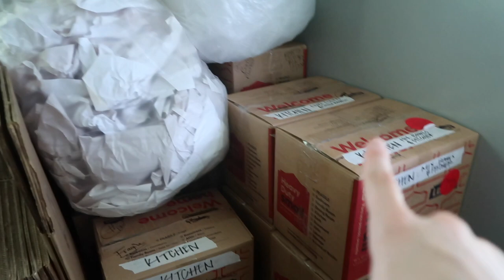PACKING VLOG: DAY 1 | Moving at 35 weeks pregnant with a Toddler!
Packing Vlog Day 1 - 35 weeks pregnant and moving with a toddler is A LOT but we are so excited to have been granted our CO and now we are in the waiting game for a closing date!
XO